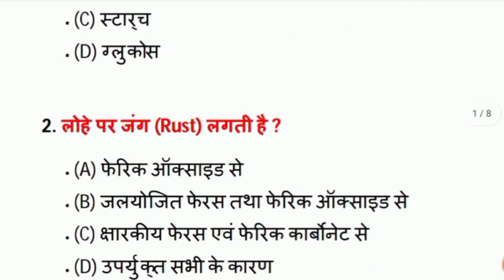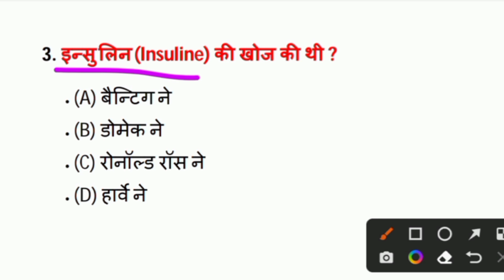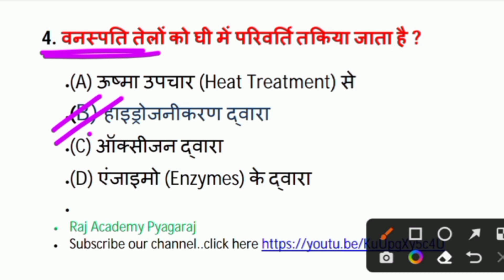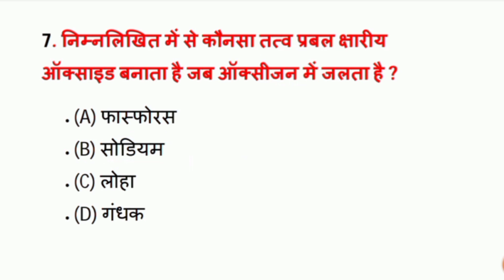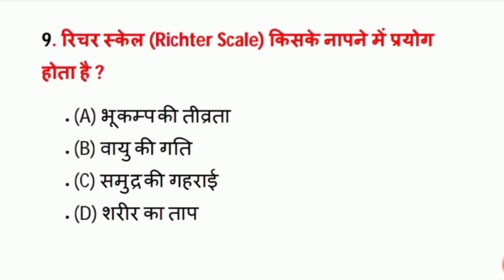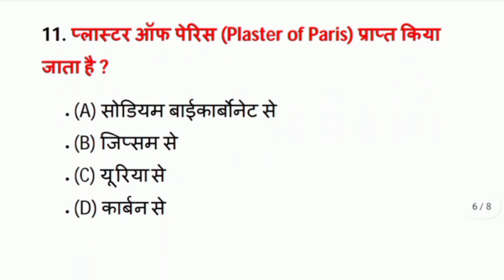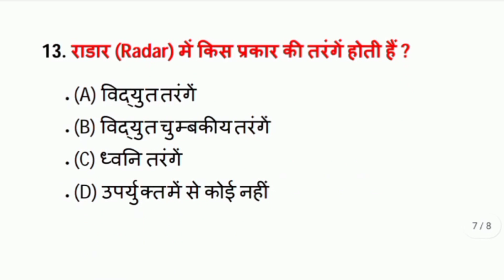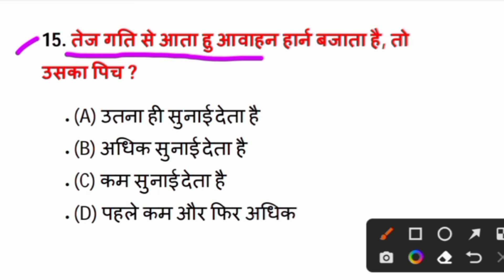Science GS top questions for UPSSSC PET 2022 | General Science | PET Exam PREPARATION Top MCQ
Queries👇👇
gk top 30 questions series
general knowledge
general awareness for pet exam
general hindi for pet exam
gk for pet exam 2022
gk gs for pet exam 2022
static gk for pet exam 2022
gk questions for pet exam 2022
gk for pet exam
gk for pet
gk for upsssc pet
gk questions for pet exam
gk for competitive eam
gk classes in hindi
gk marathon
gk questions and answers
gk pet exam
general science for upsssc pet
general awareness
general awareness for pet exam 2022,
general knowledge questions and answers
general awareness fo pet exam marathon
general awareness for pet rojgar with ankit

UPSSSC PET General Awareness PDF

PET Exam Preparation PDF

PET Exam GK Questions in Hindi

PET GK Questions and Answers in Hindi

What questions are asked in PET exam?

How can I prepare for PET exam?

What is the pass mark for PET exam?

What is the aim of PET exam?

PET General Knowledge

UPSSSC PET Exam General Awareness

Upsssc pet general science syllabus

keywords👇👇👇

Science GS top questions for UPSSSC PET 2022
General Science
PET Exam PREPARATION Top MCQ
gk gs for pet 2022
upsssc pet gk classes 2022
gk gs for upsssc pet 2022
gk gs previous year question paper
nritya top gk questions for pet exam 2022
gk gs for pet exam
general science questions study iq
general science gk questions in hindi

upsssc pet 2022
upsssc pet exam 2022
Raj academy